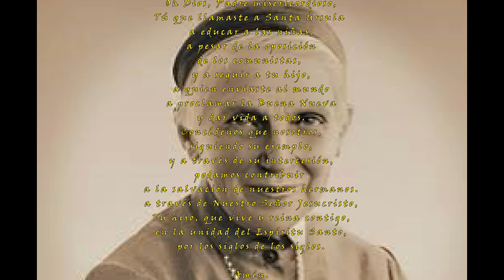Santoral del 29 de Mayo: Santa Úrsula, y su oración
Únete a nosotros en este video en el que nos sumergimos en la profunda espiritualidad de la oración de Santa Úrsula, venerada el 29 de Mayo.